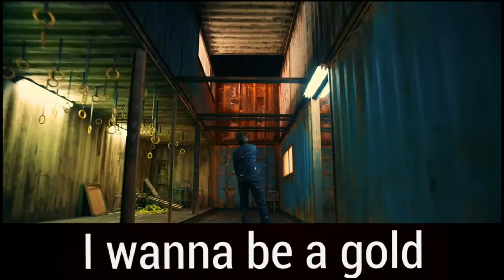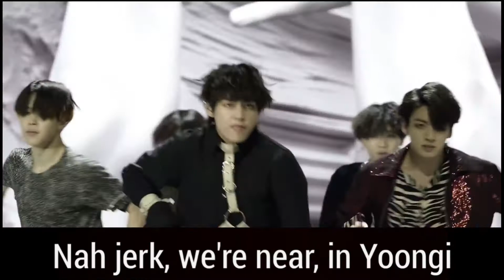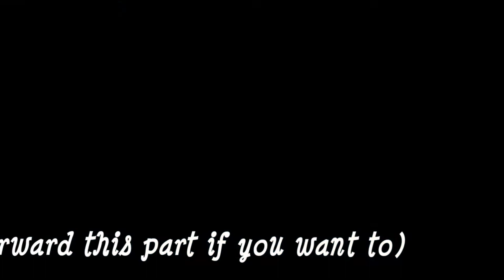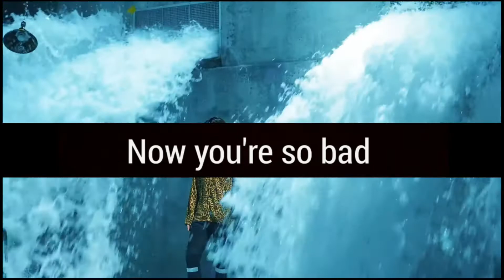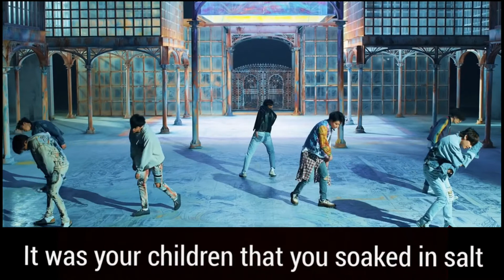~•FAKE LOVE•~💔 Misheard Lyrics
Hello everybody!
We don't mean to hurt any army or insult any of the members of BTS..
Borahae!!